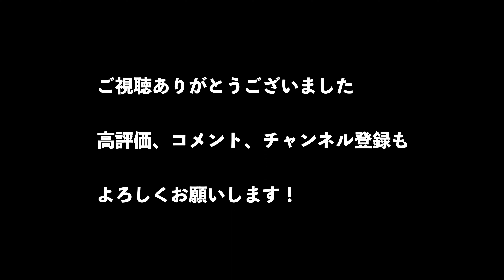【朝乃山】富山県から応援届くのか！？館内大歓声ッ！！名古屋場所四日目【大相撲 sumo】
「富山の宝、あさのやまー！」（たぶんこう聞こえている）
力士は郷土と繋がりが深い。
応援団が来てくれると嬉しいものですよね。
名古屋場所四日目の相手は阿武咲。
さぁ、応援が届いたか！？

⬇️朝乃山の大注目の春場所取組十五番。ショートカットver

相撲内容次第で勝ち負け関係なく動画を編集しております。
ご理解いただきますようお願い申し上げます。